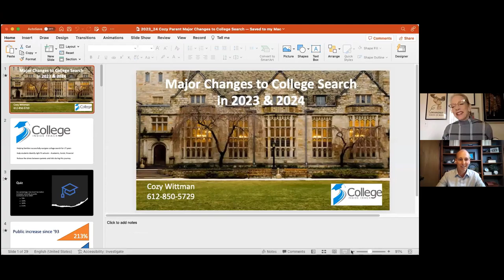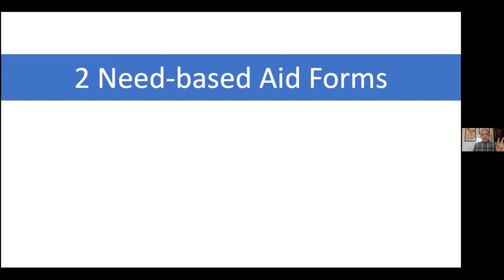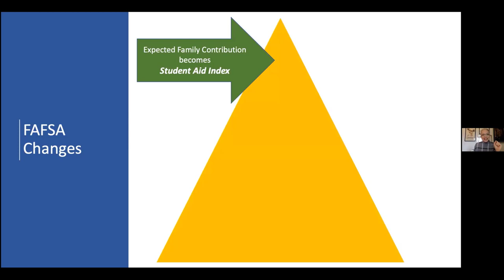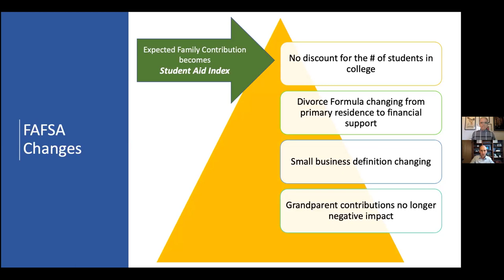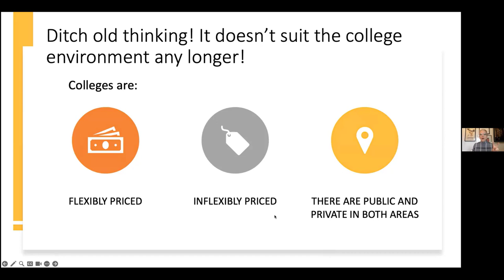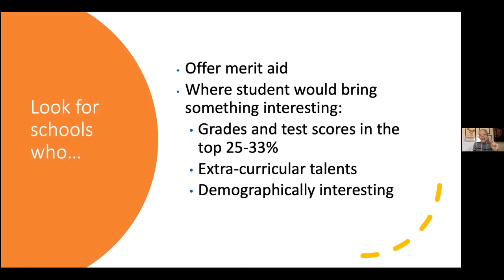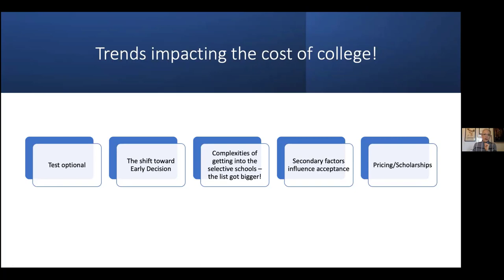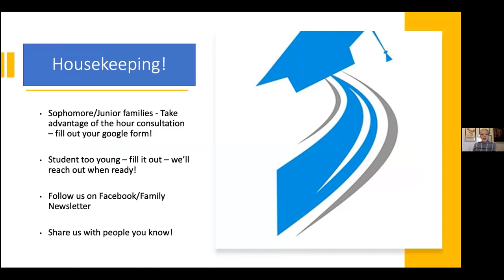CJM Presents Cozy Wittman - Major Changes to the College Planning Process Happened in 2023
CJM hosts Cozy Wittman, College Planning Expert, from College Inside Track.  This past year has resulted in some of the most significant changes to the college planning process in decades.
- Admission trends have changed around how colleges admit students
- College may become more expensive due to substantial changes to FAFSA and financial aid.
- Schools have gone ACT/SAT optional, but not necessarily when they award scholarships.

On October 26th 2023 we partnered with national college expert, Cozy Wittman of College
Inside Track, to learn how these changes may impact your family, and new
strategies to consider to give your student the best opportunity to be
admitted and maximize scholarships and financial aid.  This video is a replay of the webinar.

If you are the parent or grandparent of a high school student in grades 9-11,
this is incredibly important info you will not want to miss.